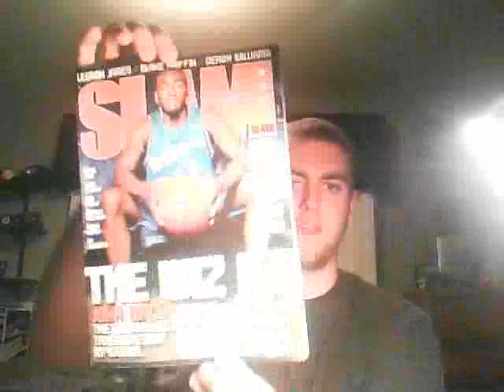Welcome to My New Channel!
I hope to make a ton of new friends and then some on this channel! If you have any suggestions, please feel free to Private Message (PM) me or leave a comment on this video.